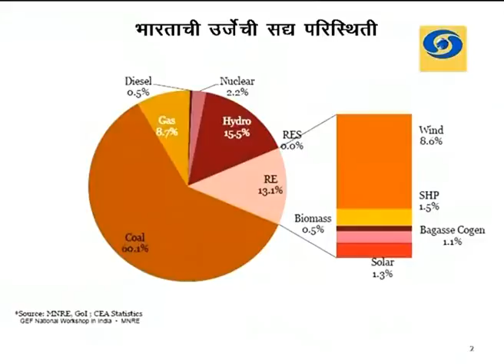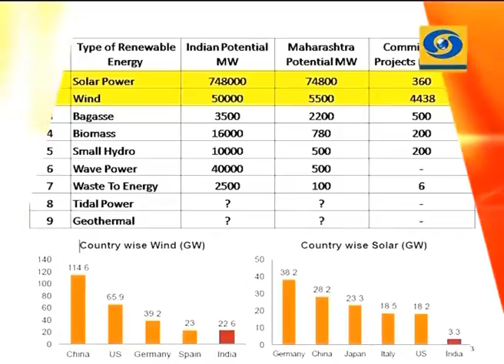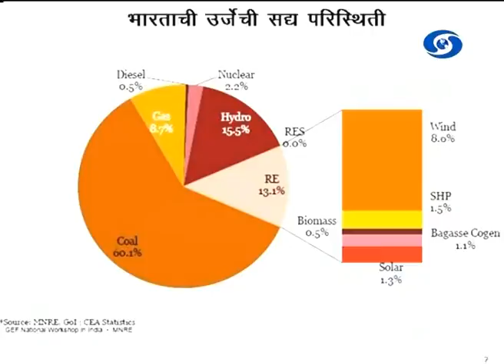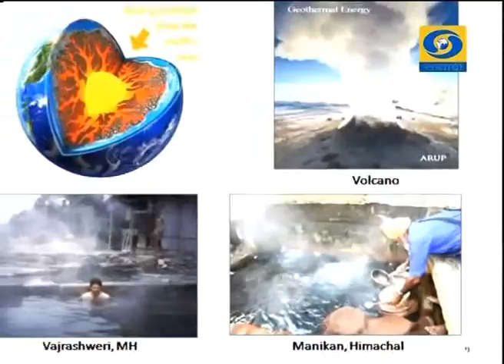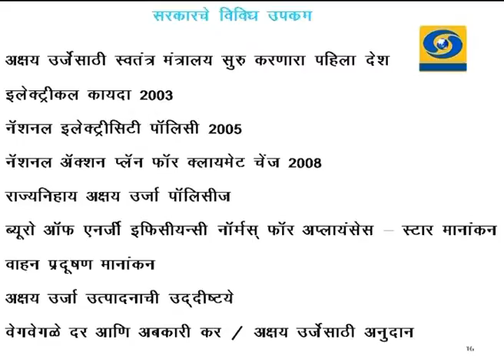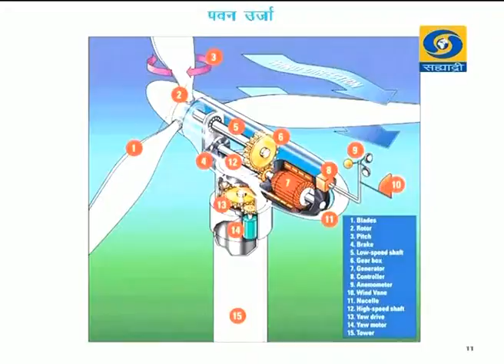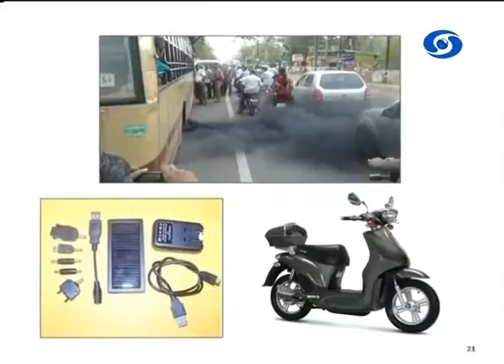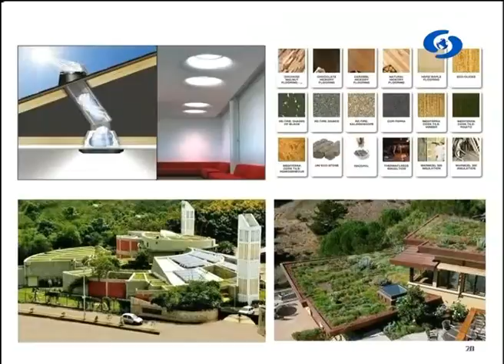'Make In India and Renewable Energy' _ 'मेक इन इंडिया अंतर्गत अक्षय ऊर्जा'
DD Sahyadri
Doordarshan Mumbai
Sahyadri Marathi
Show : Aamchi Mati Aamchi Mansa (05/02/2016)
Subject : 'Make In India and Renewable Energy'
Participate : Mr. Abhay Pendse, Co Convenor, CII Energy Panel, Pune.
Anchor : Ashish Bhide
Producer : Bharat Harankhure